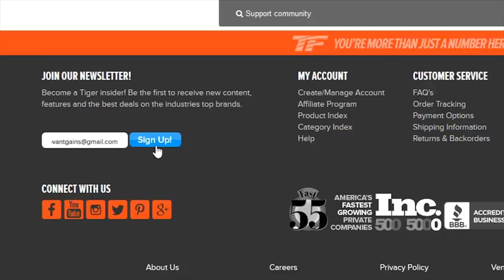Mike Matarazzo: The Best Calves in Bodybuilding History | Tiger Fitness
Mike Matarazzo was an American bodybuilder that passed away at the age of 48. His last competition was the 2001 Mr. Olympia.